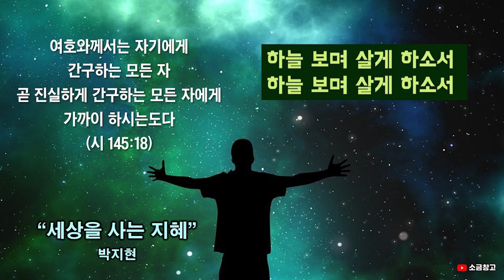세상을 사는 지혜_박지현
세상을 사는 지혜 (이율구 작사, 작곡)

하늘을 볼 겨를도 없이 정신없이 세상을 살다가
마음의 먹먹함이 내 삶을 짓누를 때
그제서야 주님을 찾습니다.

행복을 느낄 겨를도 없이 분주하게 세상을 살다가
인생의 허무함이 내 삶을 짓누를 때

오늘도 여전히 주님은 그 자리에서
우리를 끊임없이 돌보시는데
부족한 내 영혼은 아직도 갈 길을 모릅니다.

언제나 사랑의 주님은 그 자리에서
끝까지 놓지 않고 붙드시는데
부족한 내 마음은 아직 돌아올 줄 모릅니다.

모든 것을 다 잃은 것 같던 순간에도
모든 아픔이 다 내 것인 것 같다해도
항상 지키시는 나의 주
세상을 살아갈 힘 되시네.

내게 믿음 주소서. 내 연약한 마음 돌보소서.
한없는 주님의 사랑 알게 하소서.
영원까지 그의 백성 지키시는 우리 하나님.
바라보며 살게 하소서.
하늘 보며 살게 하소서. 아멘.